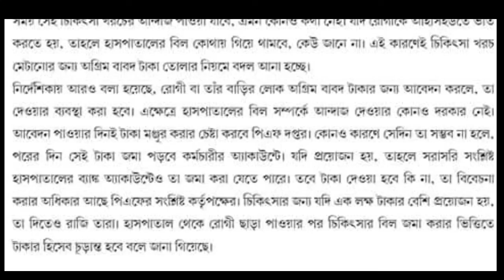শিক্ষক-শিক্ষিকা,শিক্ষাকর্মীদের পিএফ সংক্রান্ত গুরুত্বপূর্ণ আপডেট আজকের মিডিয়াতে